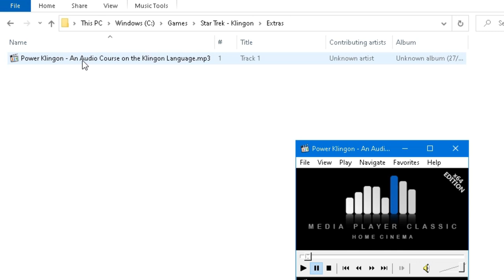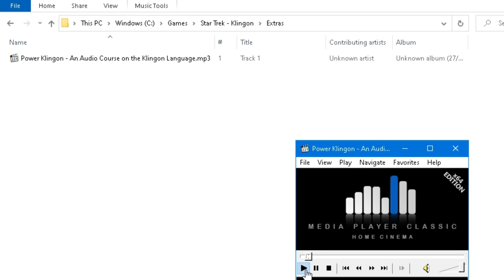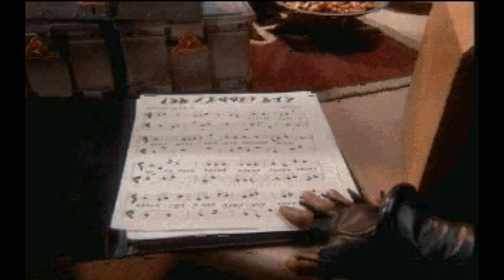How to Speak Klingon for Dummies (Star Trek: Klingon)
Where is the bathroom? (nuqDaq 'oH puchpa''e'?)
That is always a good phrase to know no matter what language you're learning.